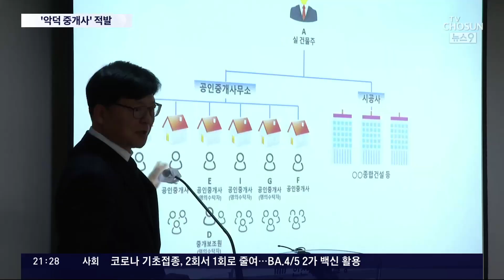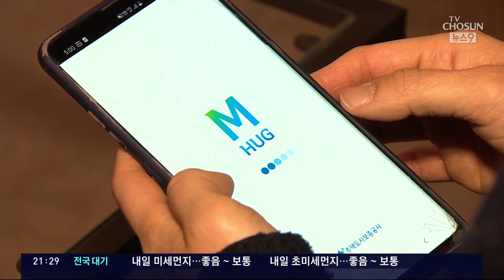'악성 임대인'과 공모한 '악덕 공인중개사' 99명 적발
최근 잇따른 ' 전세사기 '를 보면 공인중개사 와 사기범 이 ' 짬짜미 '를 이룬 경우가 많았는데요. 관련해서 특별점검이 이뤄졌습니다. 수도권에서만 ' 악덕중개사 '가 100명 가까이 적발됐습니다. 이들은 무등록 상태에서 영업하거나 뒷돈을 받고 계약을 중개했습니다.